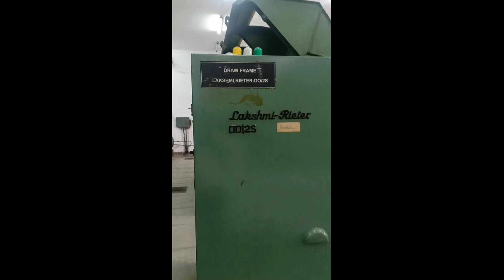17 DRAW FRAME BREAKER